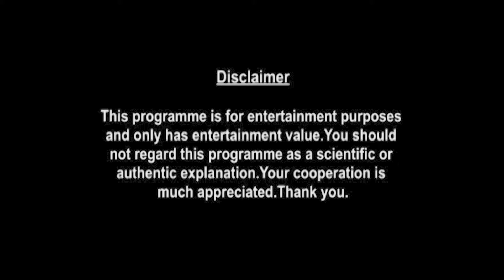Scorpio Weekly Horoscopes Video For 1st March 2021 - Hindi | Preview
weekly-horoscope/

shop/astrology-services/whats-my-moon-sign/

▶ About Prakash Astrologer:

Here is your 1st March Weekly Horoscope. In this video we will be covering your